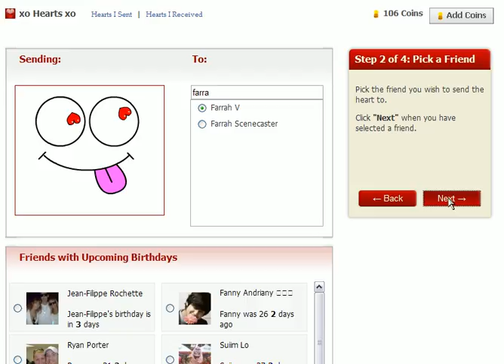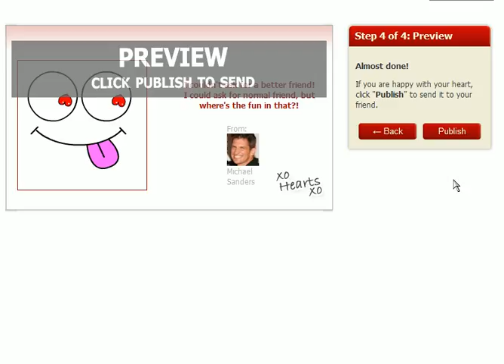xoheartsxo.avi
xo Hearts xo on Facebook